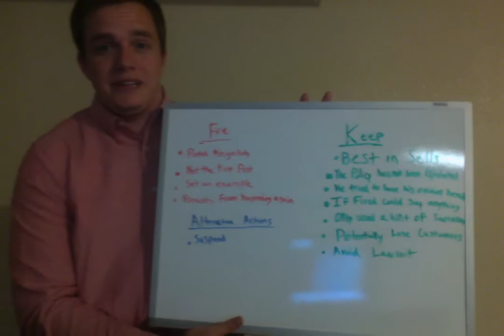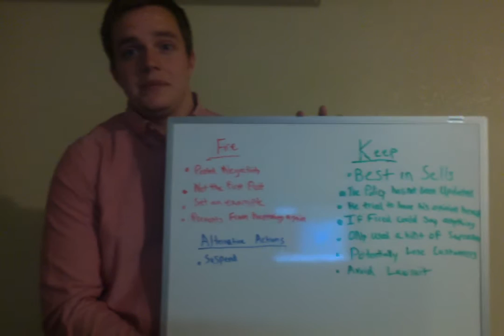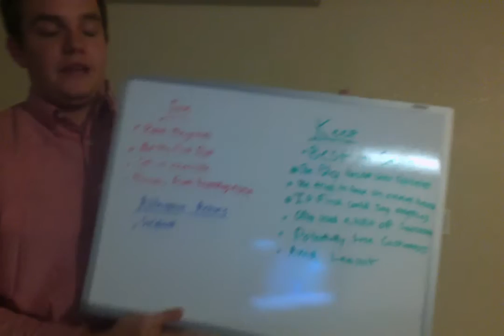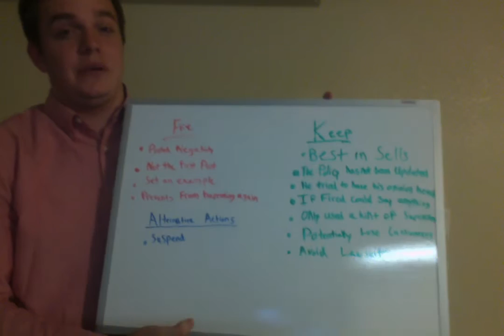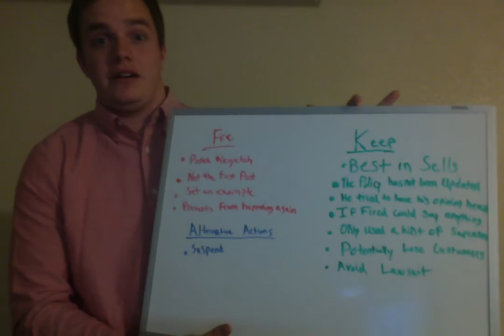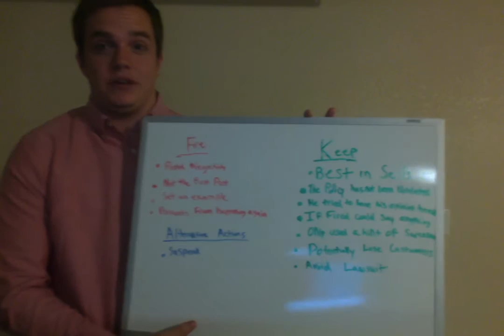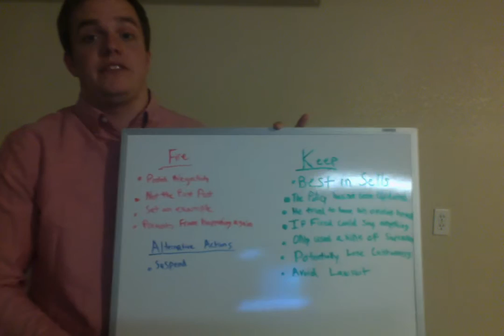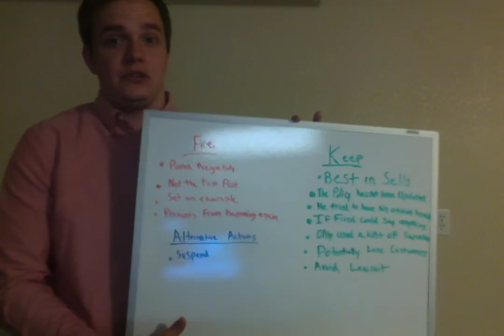Presentation 1 Case Study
Organizational Behavior